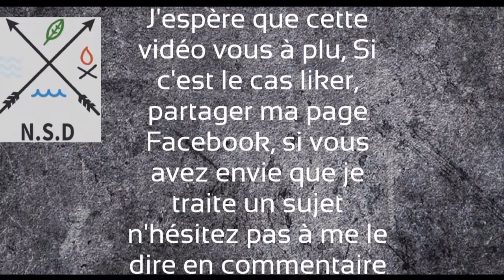11 Astuces et conseils en Forêt 💪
Salut les Wilders

Voici ma nouvelle vidéo comme promis, malheureusement elle n'est pas aussi bien que je l'aurais voulu ... je me rattraperai à la prochaine, n'hésitez pas à venir échanger avec moi soit ici soit sur facebook ou même sur instagram.